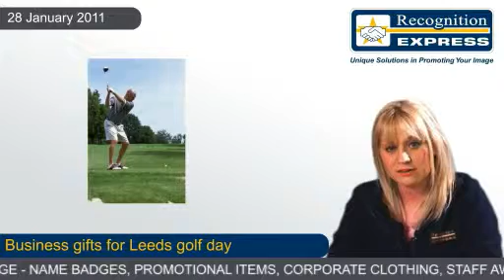Business gifts for Leeds golf day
Companies in and around Leeds should start thinking about what business gifts they can get for a corporate golf day taking place in a few months.